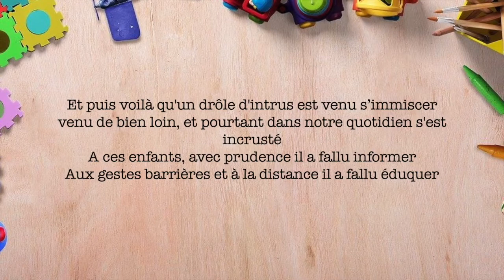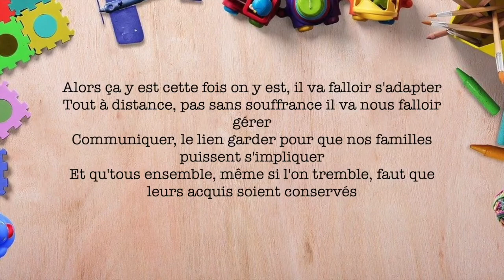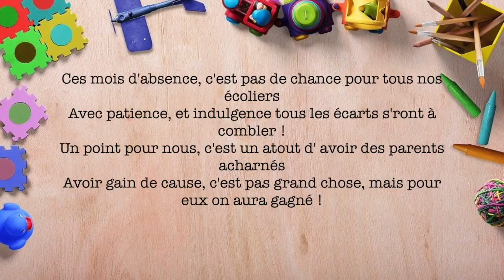Slam de Kergomard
Pour le maintien de la classe de l'école maternelle Pauline Kergomard (03100 Montluçon) menacée d'une suppression à la rentrée prochaine! Les parents d'élèves confinés mais mobilisés!!